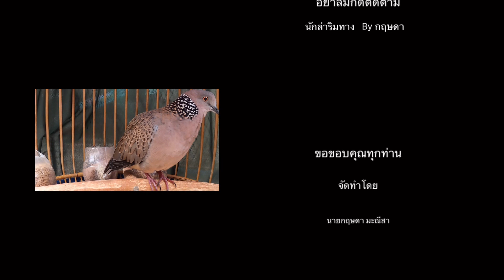ฉีกดูปีกนก/นางนกต่อ/นกเขาใหญ่สีควันไฟ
ฉีกดูปีกของนกเขาใหญ่ นางนกต่อ นกต่อสีควันไฟ